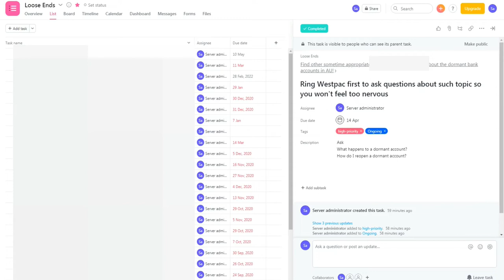Wrapped up another task on Asana(Public version)